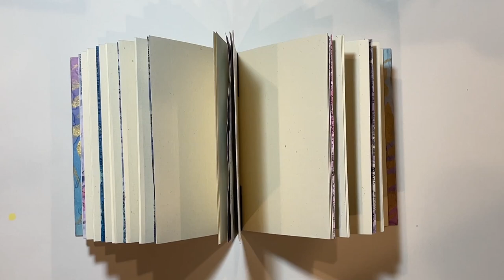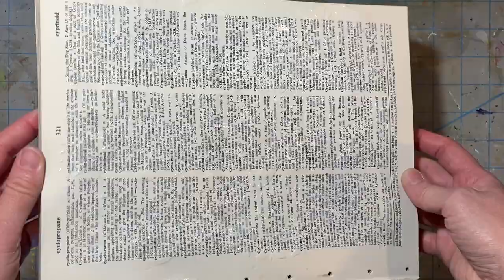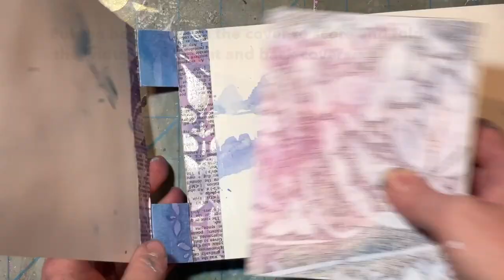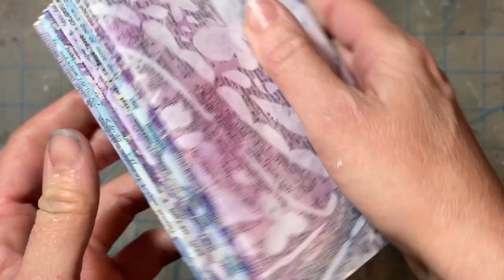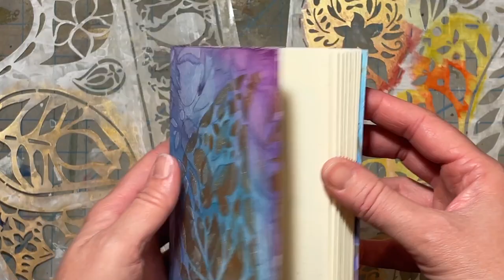Buttonhole Stitch Book by Kirsten Varga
The whimsical shapes of the StencilGirl® StencilClub August 2022 stencil are delightful! I had a blast using them with various mediums to create luscious textures on paper which I then used to create a Buttonhole Stitch Book.

Supplies used:
Stencils: Enduring Paisley by Jennifer Evans
Watercolor paper
Old dictionary pages
Text weight paper
Light Molding Paste
Gesso
Heavy Body Gloss Gel Medium
Palette knife
Gold paint
Liquid watercolors
Paper trimmer
Ruler
Bone folder
Scissors
Extra strength glue stick